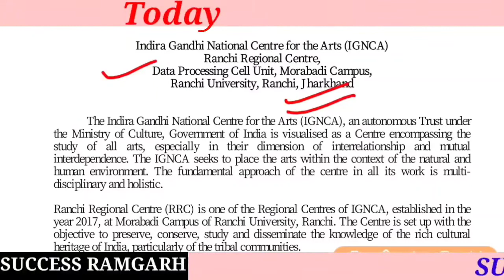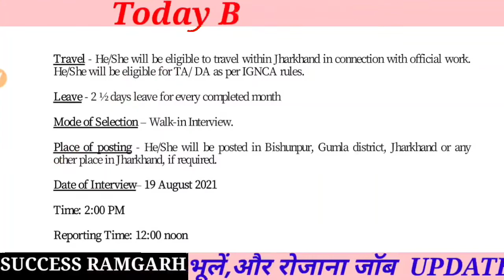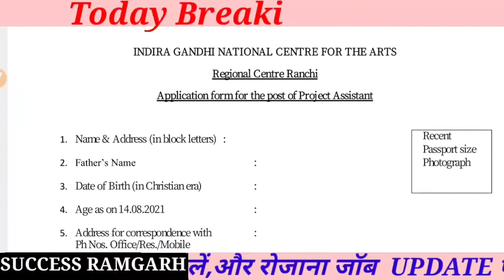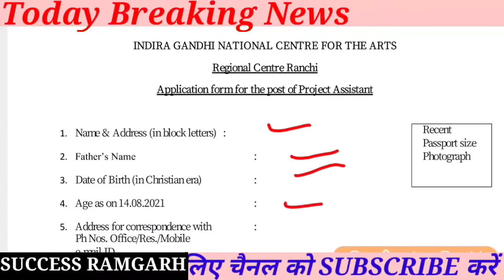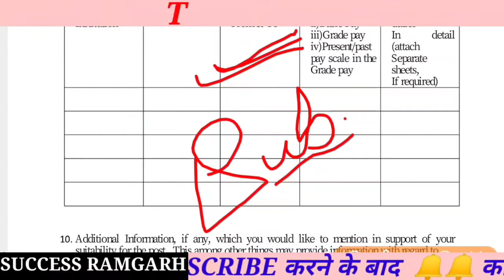IGNCA New Recruitment Jharkhand | ignca ranchi new vacancy | Ignca New Job Ranchi